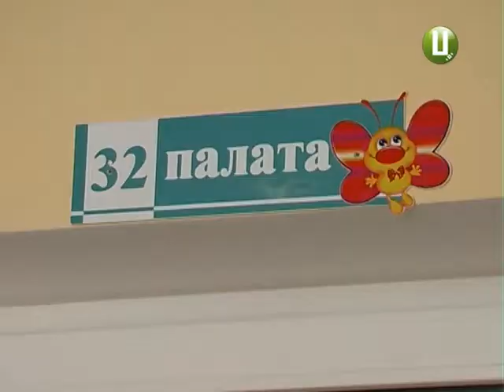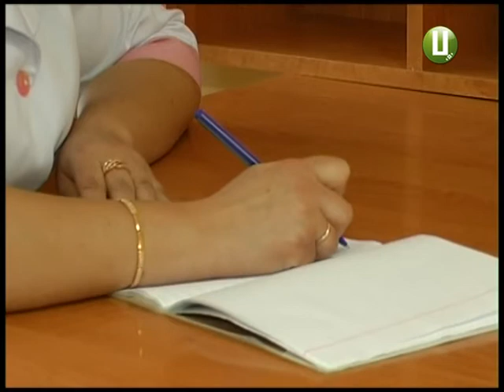Коли на Хмельниччині з’явиться дитячий лікувально-діагностичний центр?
П’ять років у Хмельницькому не можуть розпочати будівництво обласної дитячої лікарні. У 2013 підготували документи, розробили проект медзакладу та розчистили територію під забудову. Але будівництво так і не розпочалося. Знову заговорили про новий дитячий лікувально-діагностичний центр у 2017. Тоді ж депутати Хмельницької обласної ради виділили 10 мільйонів для лікарні. Їх вистачило на капітальний ремонт 4-ьох відділень. Коли ж в області з’явиться новий дитячий лікувально-діагностичний центр - з’ясовувала Дарина Денисенко.